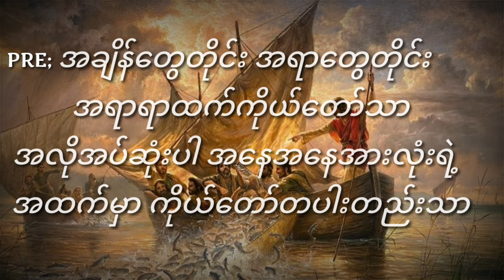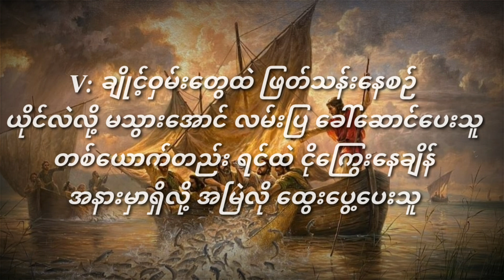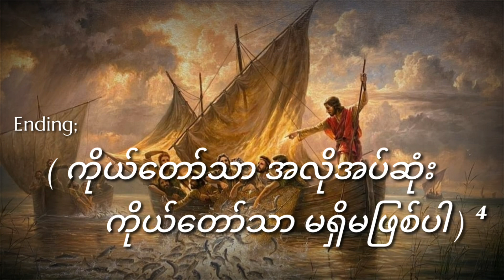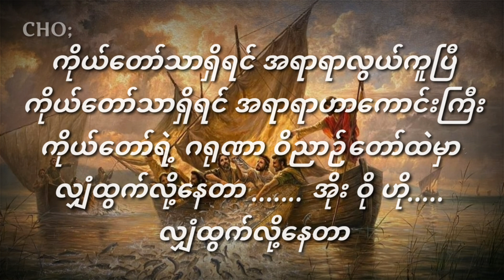ကိုယ်တော်သာ မရှိရင် ဆို/ David Lah & Hein Min Thu. ( Credit )